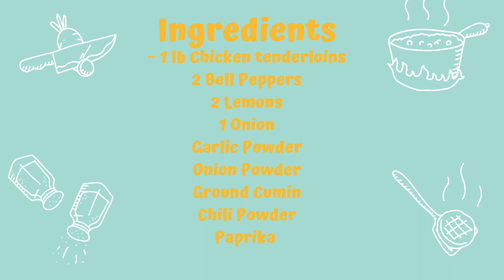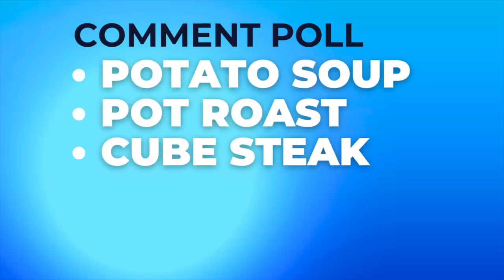Welcome to the Chaos | Chicken Fajitas | Cook & Chat 1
I love reading a variety of genres particularly fantasy, thriller, mysteries, and romantic comedies. Also do some cooking and baking!

I have 2 fur babies named Eleanor (aka Ellie) and Shelby (aka Queen Sheba) that will likely frequently appear in my videos.

*Books Mentioned:*
- _The Overnight Guest_ by Heather Gudenkauf
- _The Last Party_ by Clare Macintosh

Amazon Wishlist